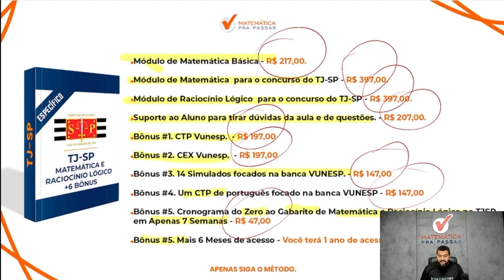Raciocínio Lógico para TJ SP | Negação do "ou" como você nunca viu